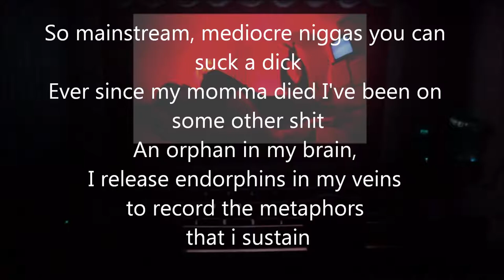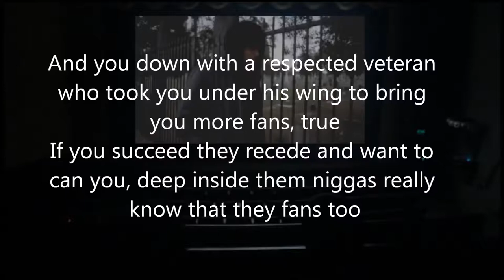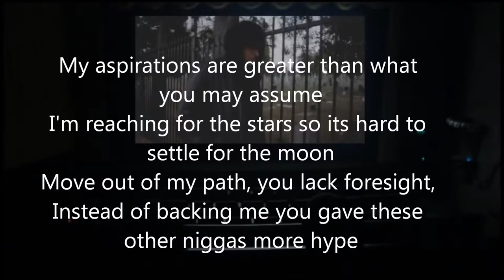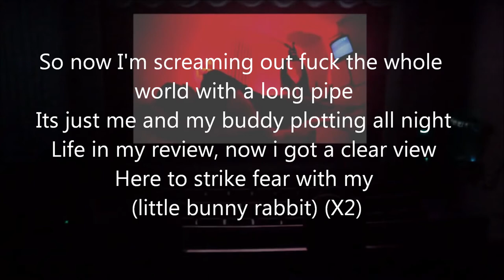Locksmith's "Little Bunny Rabbit" (Lyrics Video)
Landmark Entertainment